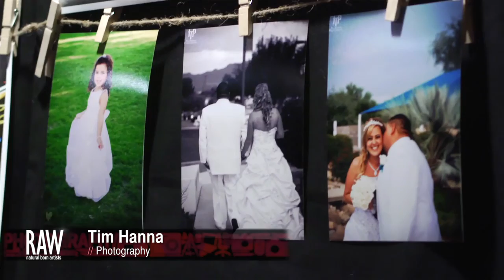Tim Hanna at RAW Tucson Ensemble 9/27/12